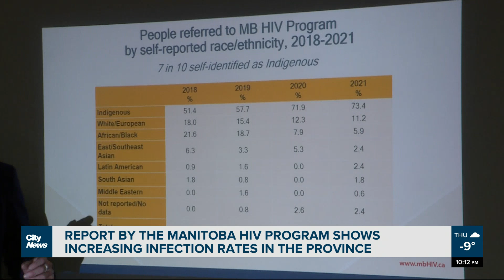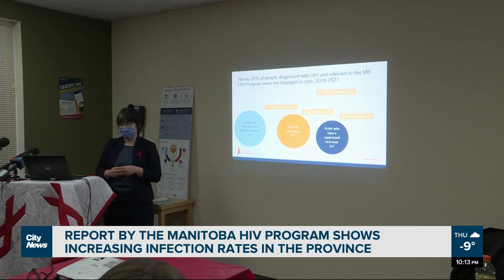Increasing rates of HIV infections in Manitoba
The Manitoba HIV program presents the HIV data report for the province showing increasing rates, and calls for actions. Temi Olatunde reports.